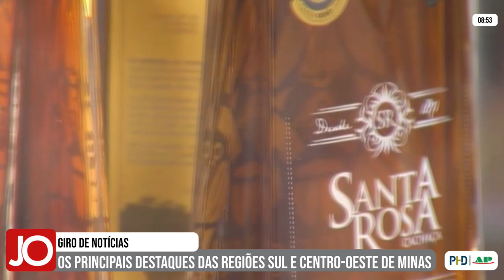GIRO DE NOTÍCIAS 31/07/2024 - OS PRINCIPAIS DESTAQUES DAS REGIÕES CENTRO-OESTE E SUL DE MINAS GERAIS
Acompanhe os destaques:

| FORMIGA |
CARRO CAPOTA EM PONTE EM FORMIGA

| SÃO SEBASTIÃO DO PARAÍSO |
QUADRILHA QUE APLICAVA GOLPES NA INTERNET É PRESA NA MG-050, EM SÃO SEBASTIÃO DO PARAÍSO

| IBIRACI |
BANDO ROUBA 100 SACAS DE CAFÉ EM FAZENDA DE IBIRACI

| MINAS GERAIS |
INSCRIÇÕES PARA O CONCURSO CACHAÇAS MINEIRAS 2024 TERMINAM NESTA QUARTA-FEIRA, 31

| DIVINÓPOLIS |
CEGO É PRESO AO DESEMBARCAR DE ÔNIBUS COM MALAS RECHEADAS DE PRODUTOS CONTRABANDEADOS EM MG